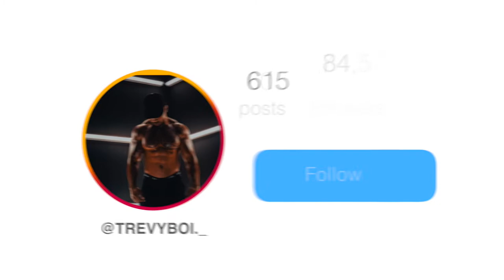I TOLD MY COUSINS THAT I NEEDED TO MOVE IN WITH THEM AND THIS HAPPENED...😱😓